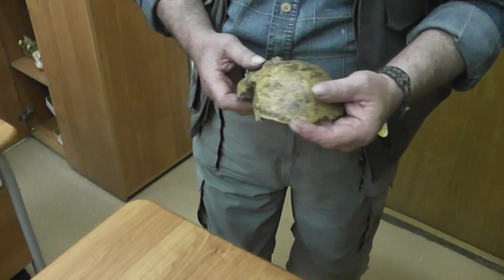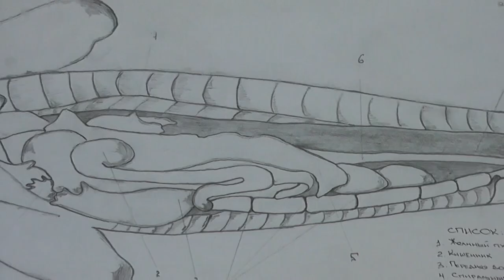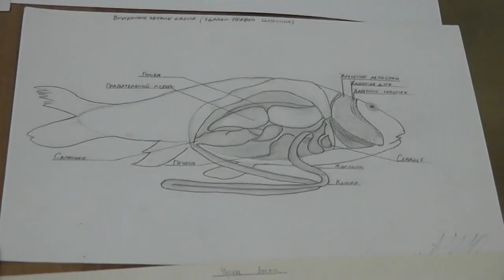46 Отверстия в черепе